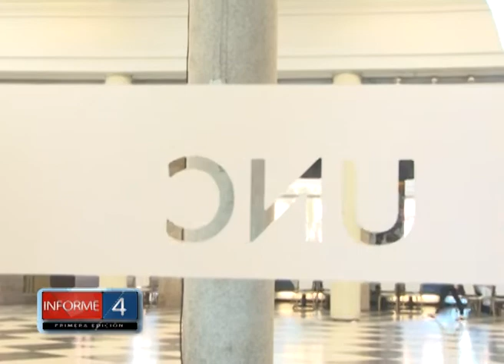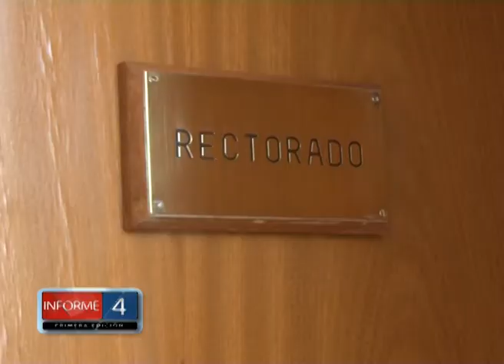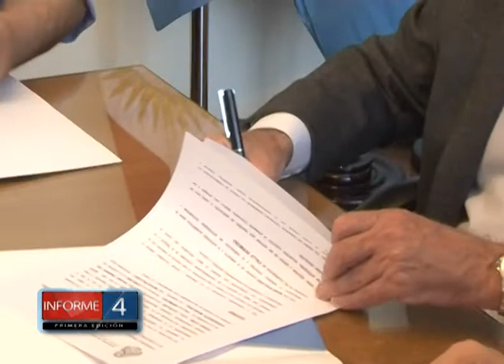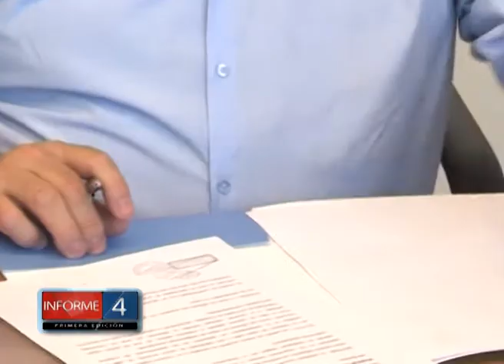VALLE HERMOSO Y LA UNC FIRMAN DOS IMPORTANTES CONVENIOS